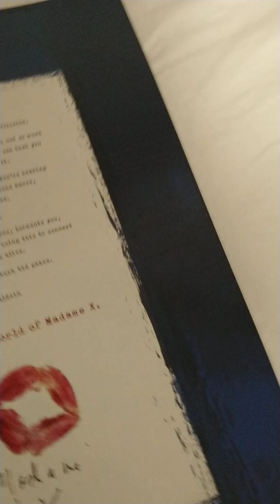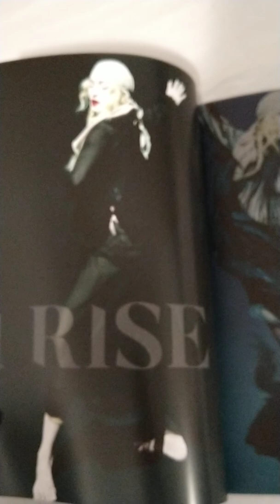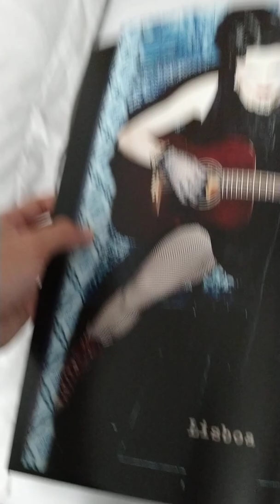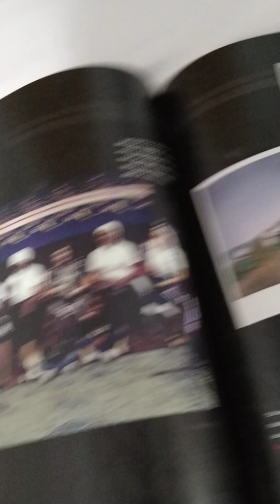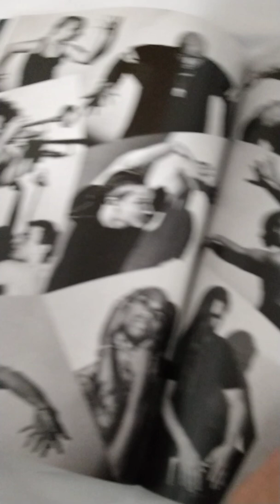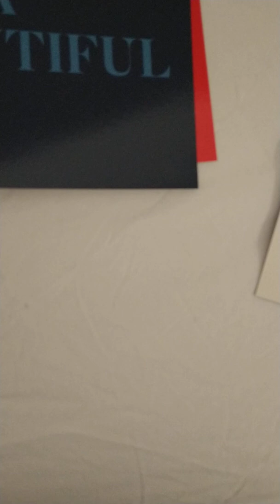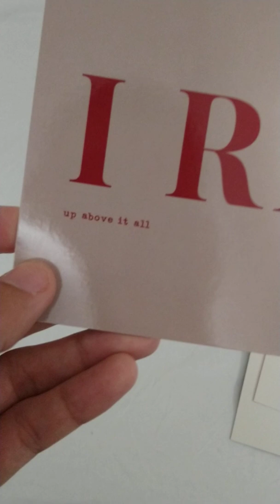Madonna - Madame X tour book